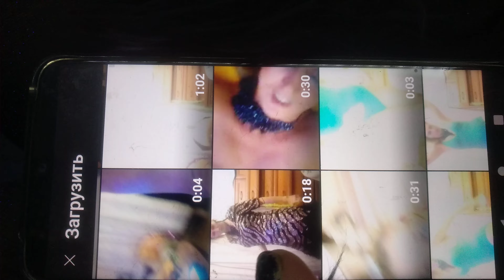17 октября 2021 г.